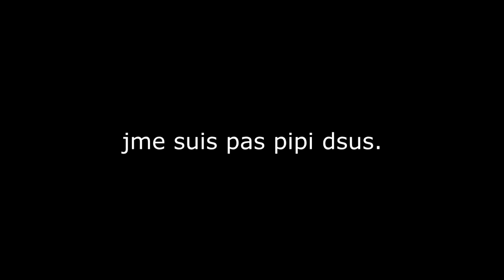"NON J'AVANCE PLUS !" | MC HORREUR 1.16.1 | BEST OF LIVE #1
Best of du live TWITCH du 28/08/2020 ou on a testé deux map horreur (liens plus bas) Le live à duré 1h30 environ toussa je vous invite à rejoindre notre didi et vous abos plus follow twitch !